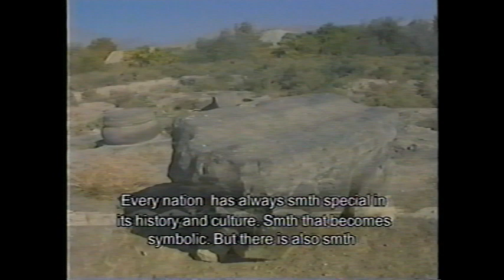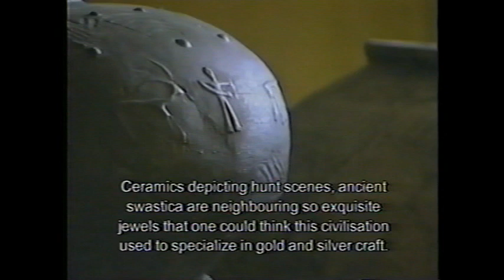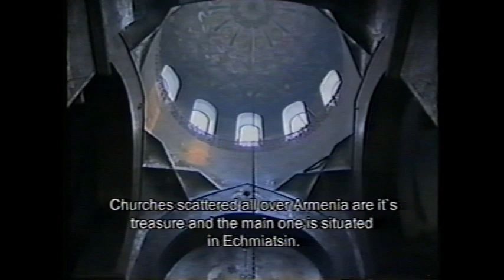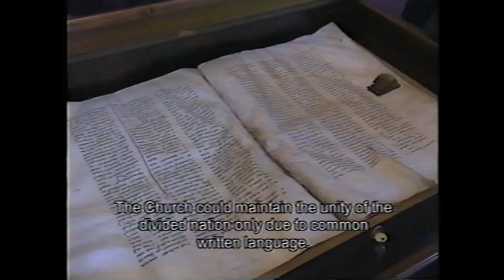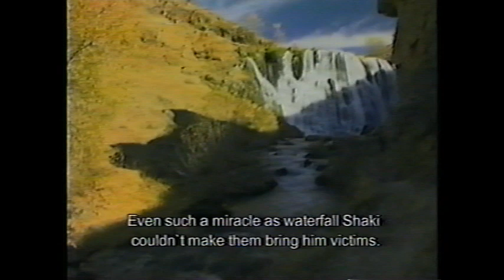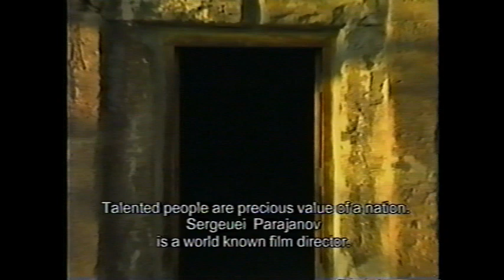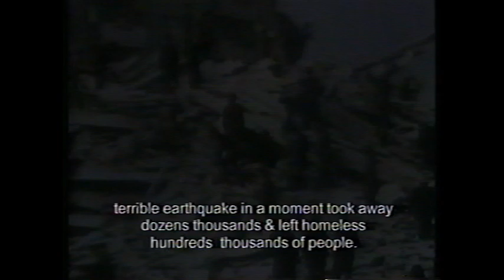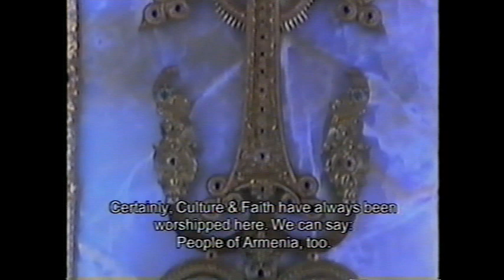Клуб путешественников / Армения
Юрий Сенкевич